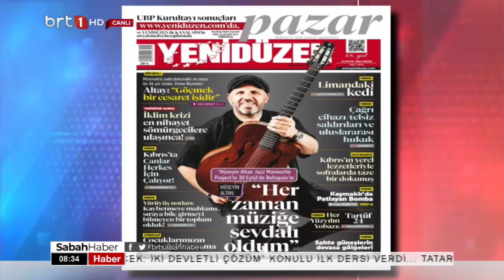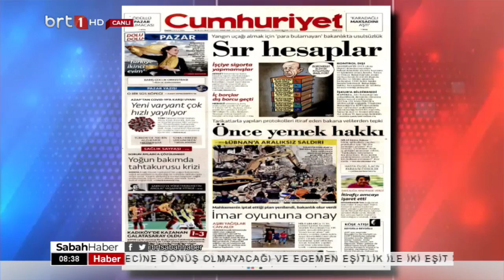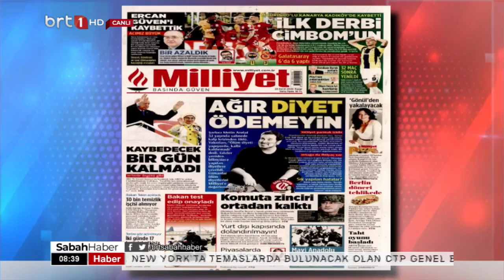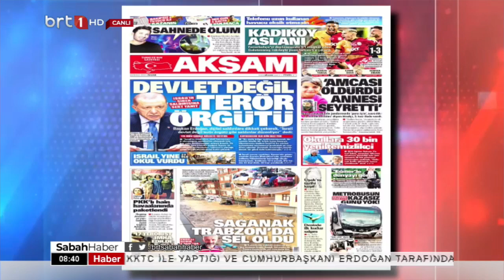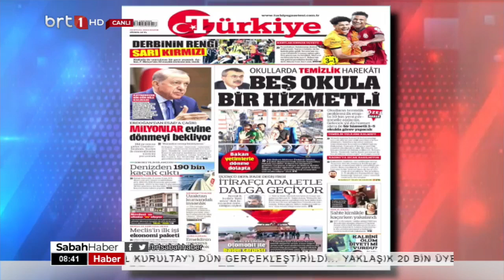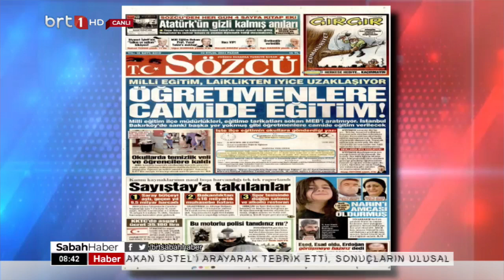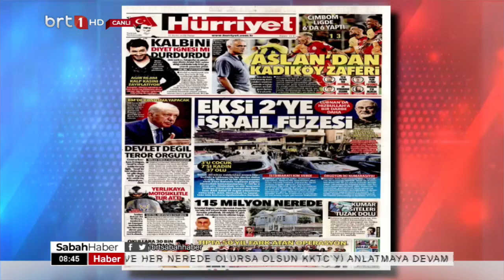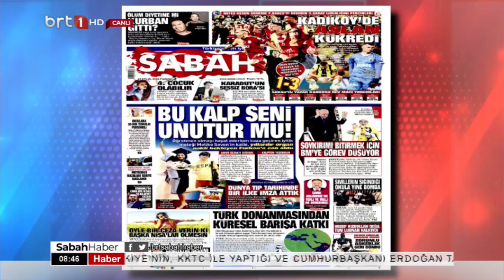Sabah Haber 22.09.2024